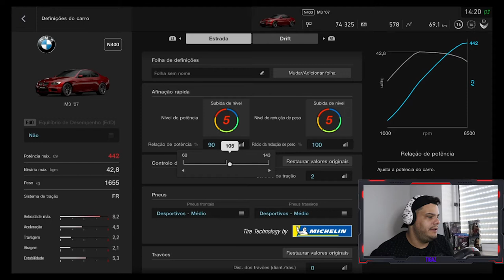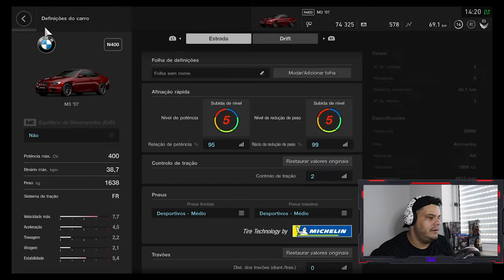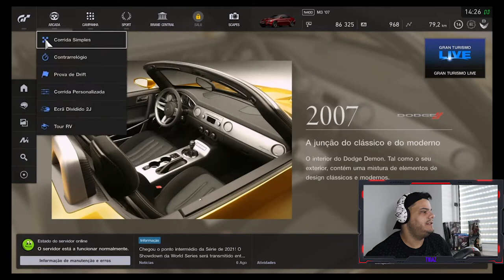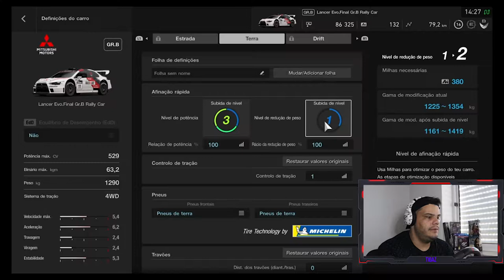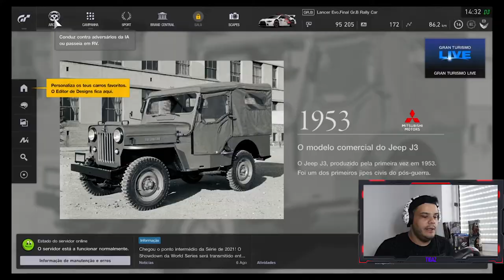GRAN TURISMO SPORT #8| TAÇA FR COMEÇA COM UMA VITÓRIA. RASGAR O LANCER NA TERRA! (PORTUGUÊS)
Clio Cup já foi e a taça FR começa com uma vitória com o M3. Test Drive ao Lancer foi sempre a rasgar trimoço!!

Deixa o teu like mofrother!
Subscreve o canal!
Partilha o canal com os teus amigos!